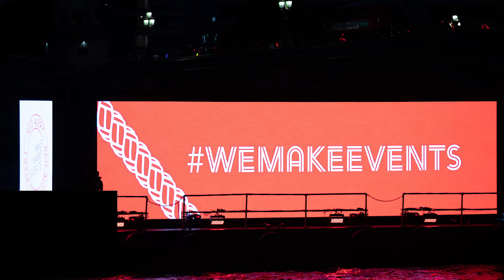WeMakeEvents Red Alert!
On the 11 August, members of the live events industry took to the streets across the UK to highlight the issues facing the sector in light of the COVID-19 pandemic.

In Manchester, 2,000 people took part in a flight case march through the city centre. A number of other events also took place across the UK.

Under the banner of WeMakeEvents, the goal of the campaign is to raise awareness for technical production professionals in the entertainment industry that have lost their jobs or are at imminent risk of doing so.

The campaign came to a close in London with an LED clad boat sailing down the Thames passing Royal Festival Hall, the London Eye, the National Theatre and the Tate – which were all illuminated red. Over 4,000 volunteers dressed in red lined the bridges spanning the river.

Read more of the stories behind this campaign in the September issue of TPi.

Images: Leeds – Paul Nichols, East Suffolk – Synergy Audio, Bristol – Sarah Koury, Hull – Tom Arran